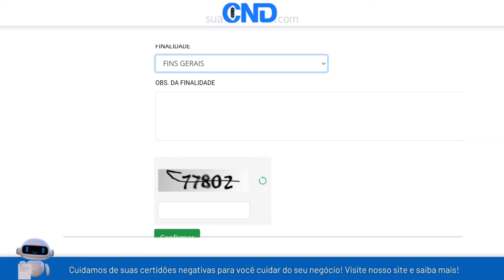Como emitir a certidão negativa municipal de Chapada dos Guimarães em apenas 1 minuto! :)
Link da (CND) Certidão negativa municipal de Chapada dos Guimarães-MT (MATO GROSSO)